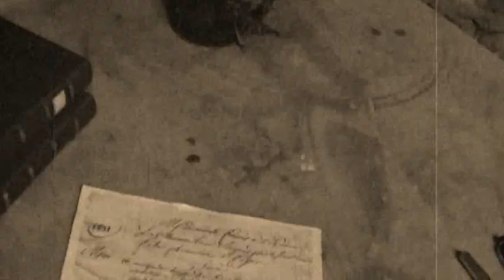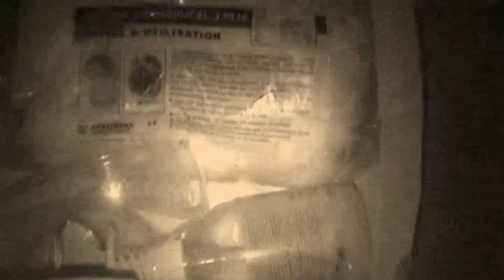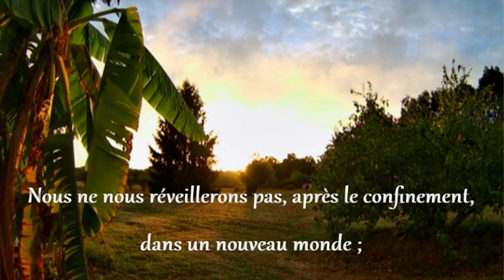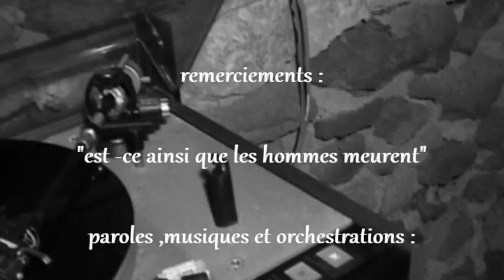est ce ainsi que les hommes meurent , gerard manset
quelques images sur une œuvre de Gerard Manset